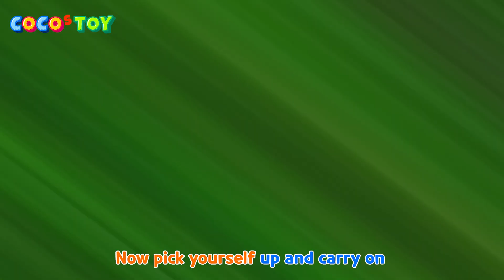ENㅣWe never stop (포기안해) M/VㅣBig adventure of 5 little dinosaurs OST no.2ㅣCoCosToy songs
[CoCosToy official album]

Big adventure of 5 little dinosaurs OST no.2